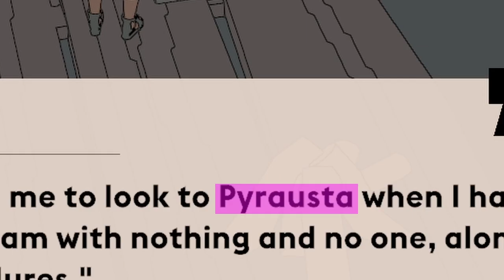Exploring Pyrausta's Insides | Sable [Part 12]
Ewwwwwwww about sums up our adventure this time around. I need a shower after this one.
If you enjoyed hanging out, consider a like or comment to let me know!

My question for you today is: Who wore the Sandworm look best? Sable or the Sandworm?

MY STUFF:

Hey there, I'm Amber (But people call me Awk). I play games and occasionally doodle. As long as the game catches my eye, I'll give it a go. If there's anything you would like to see me play, just let me know!

► SABLE
Embark on a unique and unforgettable journey and guide Sable through her Gliding; a rite of passage that will take her across vast deserts and mesmerizing landscapes, capped by the remains of spaceships and ancient wonders. The game has some unforgettable gemeplay both good and frustrating. Though even with it's flaws, It's still a unique journey I continue to come back to. Goal is to complete the game though I've heard there are some bugs and glitches that occasionally make that impossible.  WE WILL SEE!

♦ Developer: Shedworks
♦ Publisher: Raw Fury

00:00 - Intro
01:54 - Worm's Mouth
03:53 - In The Belly Of The Worm
10:43- Something Unsettling
13:18 - To The Orrery
15:56 - Planetary Gods Lore
19:24 - Outro & Bloops